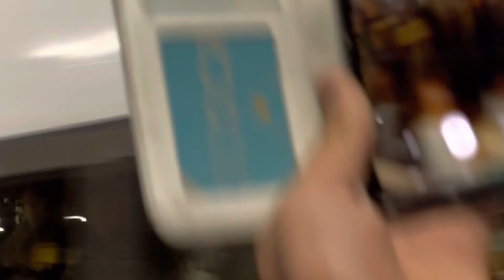※ありがとうコール炸裂！【651系定期運行ラストラン】JR東日本651系OM201編成 8091M 臨時特急スワローあかぎ91号（651系定期運行最終列車） 高崎行き 警笛を鳴らし最後の上野発車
本日３月17日、特急草津等に使われていた651系が定期運行を終了しました。
その最終列車となったのがこの動画のスワローあかぎ91号です。
鉄道ファンは100名はいたと思われ、発車の際は一部の方達が大きな声で「ありがとー！」と叫んでいる様子を見ることができました。
651系はこの後高崎まで運転され、新前橋車両センターに戻ります。
185系が2021年に定期運行を終了したにも関わらず2年経過した2023年の今も団体臨時列車として走り続けていることから、651系が全廃となるのはまだ先と言って良いでしょう。
また、ツアーに申し込む必要がある団体臨時列車だけでなく、指定席券を発売して運行される多客臨時列車としてもあと数回運行する可能性がありますので、その際はぜひ乗車してみてはいかがでしょうか。

2023/3/17/21:00